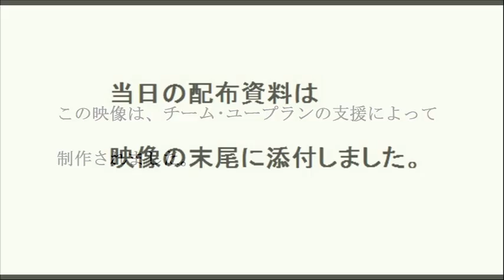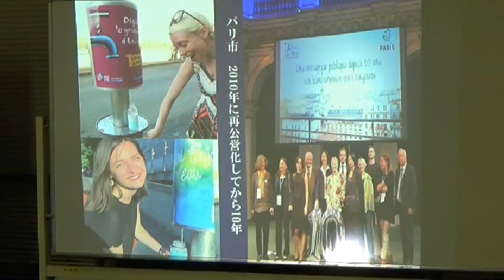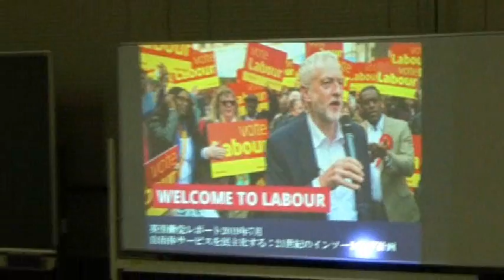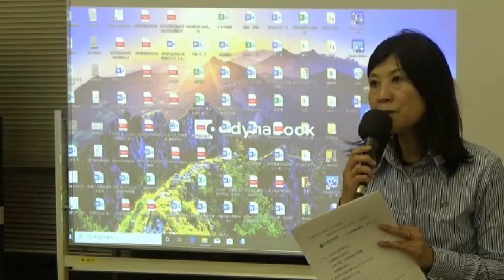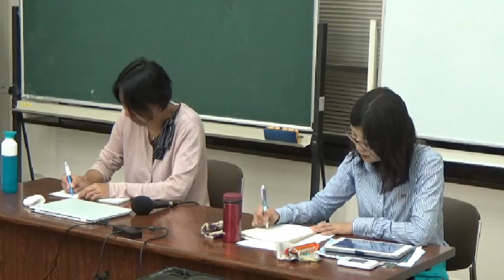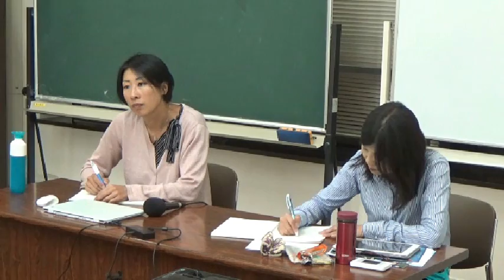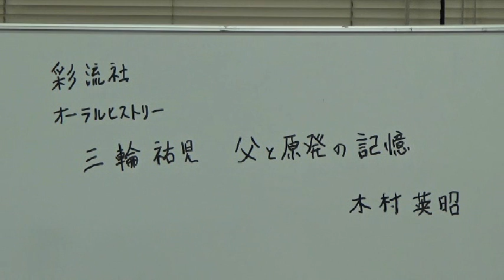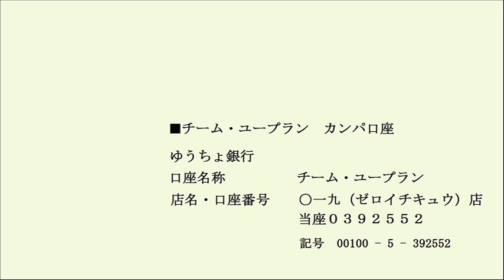20190813 UPLAN 世界が再公営化する理由（ワケ）それでも、日本が民営化する事情～基礎自治体を事例に～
【フェアな民主主義】
アムステルダムを拠点活動するNGOの岸本聡子さんが来日しています。
ヨーロッパの民営化による影響と再公営化の流れを水道民営化の事例をもとに、うかがいます。
政策、政治、住民運動などの視点から、大田区など日本の状況と比べ、共通で抱える問題や日本に足りないところ、今後とるべき方策について明らかにします。

岸本聡子
環境NGO A SEED JAPANを経て、2003年よりオランダ、アムステルダムを拠点とする「トランスナショナル研究所」（TNI）に所属。経済的公正プログラム、オルタナティブ公共政策プロジェクトの研究員。水（道）の商品化、私営化に対抗し、公営水道サービスの改革と民主化のための政策研究、キャンペーン、支援活動をする。近年は公共サービスの再公営化の調査、アドボカシー活動に力を入れる。
市民政策アナリスト
大田区議会議員・フェアな民主主義　奈須りえ